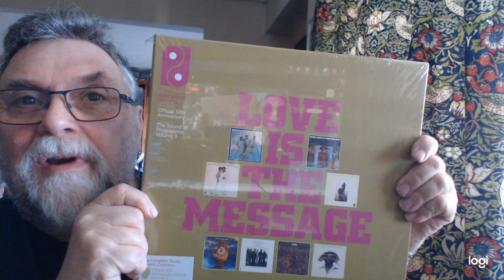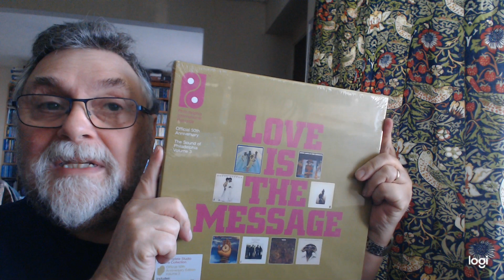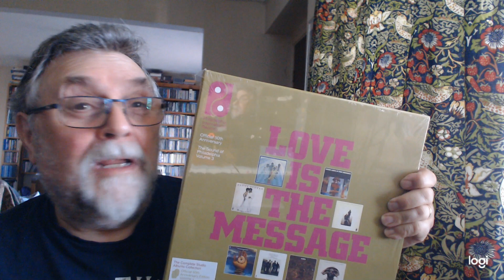THE SOUND OF PHILADELPHIA 50th Anniversary "LOVE IS THE MESSAGE". VOL 3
Philadelphia International Records.Official 50thAnniversary,The Sound Of Philadelphia Volume 3. A  sumptuous  package of  8  CD's in a  12" X12" Box.